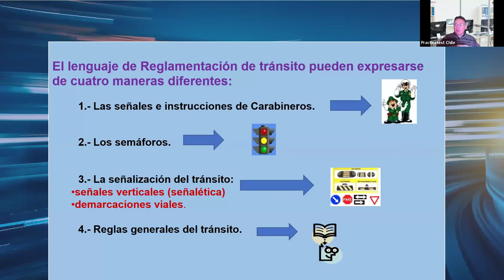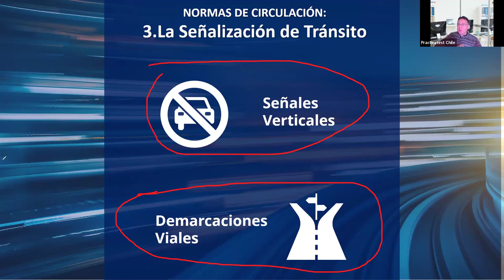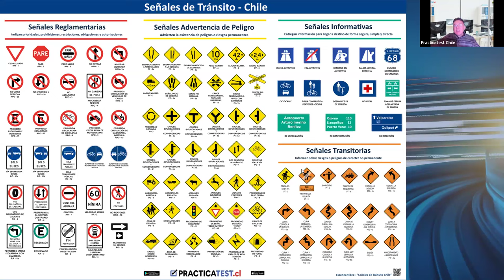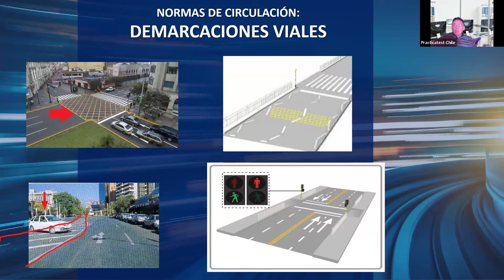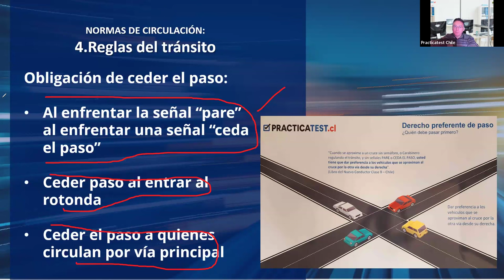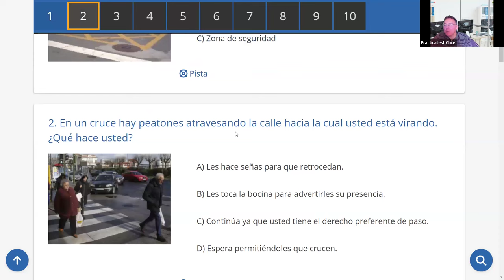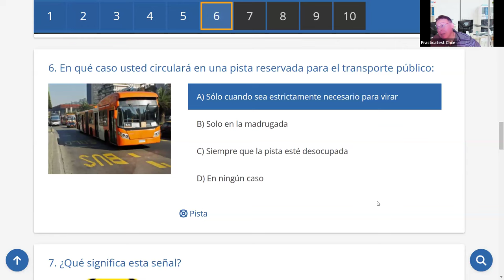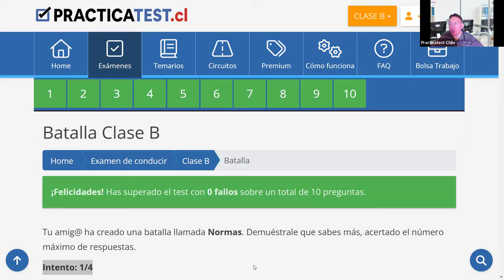544. LIBRO DEL NUEVO CONDUCTOR - Examen - Licencia de conducir Chile 2024 - TEMA 6 - CONASET